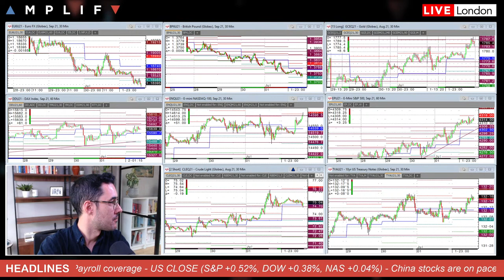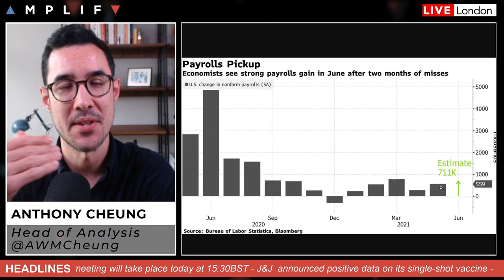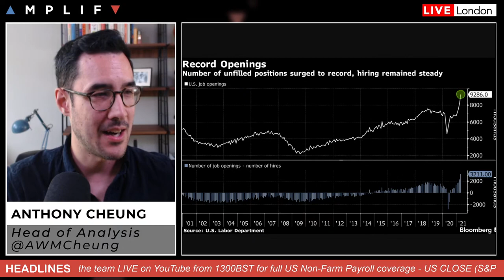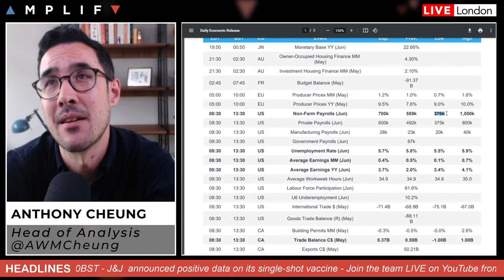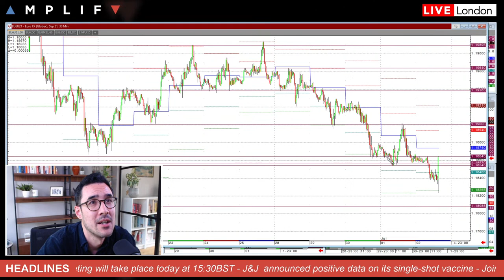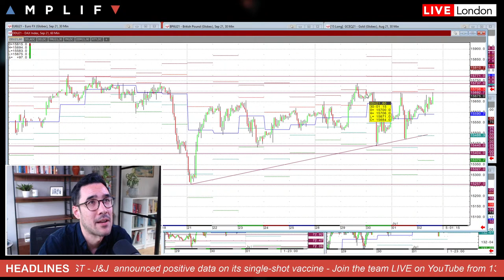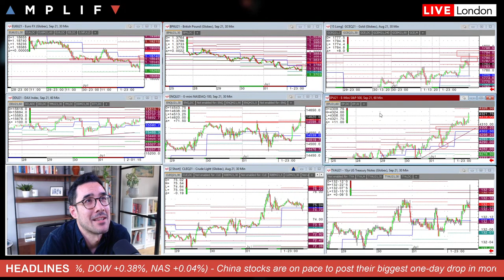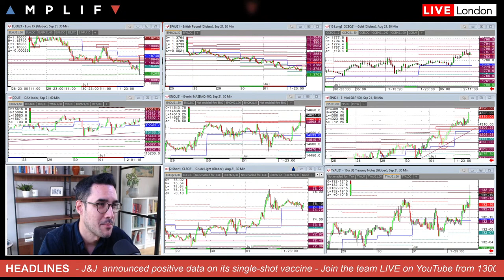US Non-Farm Payrolls *LIVE*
Join Head of Market Analysis Anthony Cheung as he covers the latest release of US Non-Farm Payrolls and explains the reactions across asset classes as it happens.